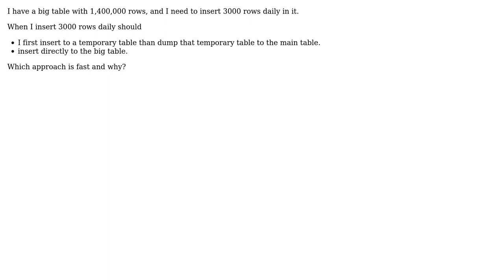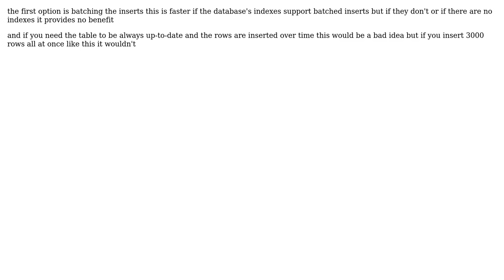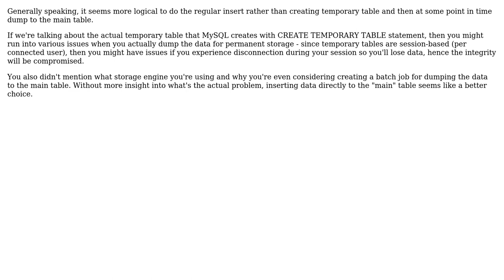What is better making a separate temporary table or inserting directly to big table?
Software Engineering: What is better making a separate temporary table or inserting directly to big table?

With thanks & praise to God, and with thanks to the many people who have made this project possible! | Content (except music & images) licensed under CC BY-SA | Music | Images & others | With thanks to user WebDev user svg user Michael J.V. user HLGEM user Gary Green user Dan D. user ChrisF and the Stack Exchange Network Trademarks are property of their respective owners. You are responsible for your own actions.